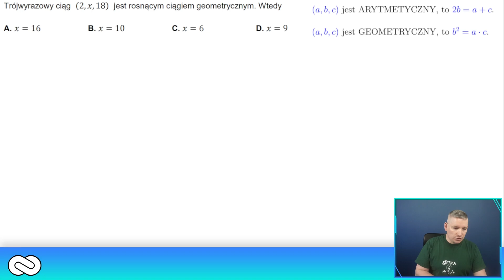Musi się jej nauczyć na maturę z matematyki!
A jeśli film Ci się podoba daj LIKE'a i zostaw KOMENTARZ!